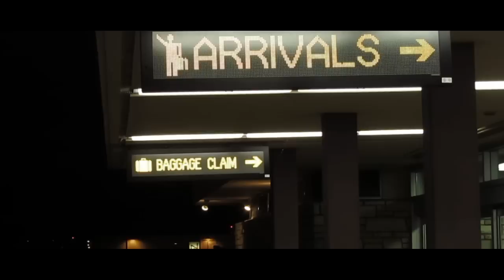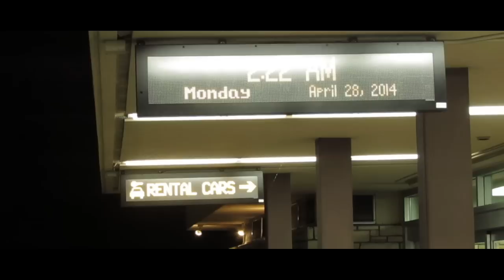Wild Bill - Red Eye (Official Video) Directed by Keezie Keyz